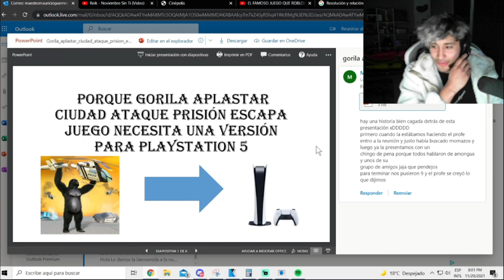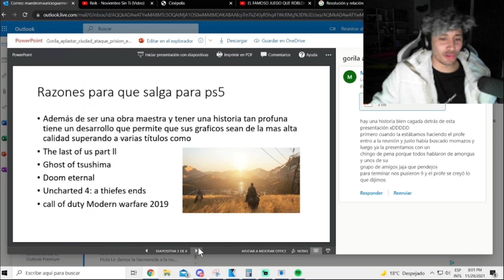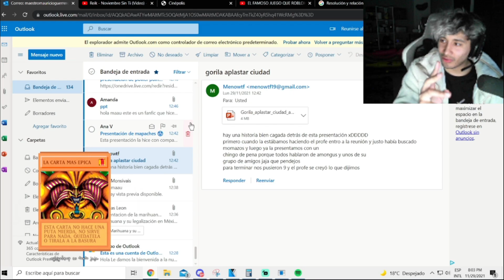porque gorila aplastar ciudad ataque prisión escapa juego necesita una versión para PlayStation 5